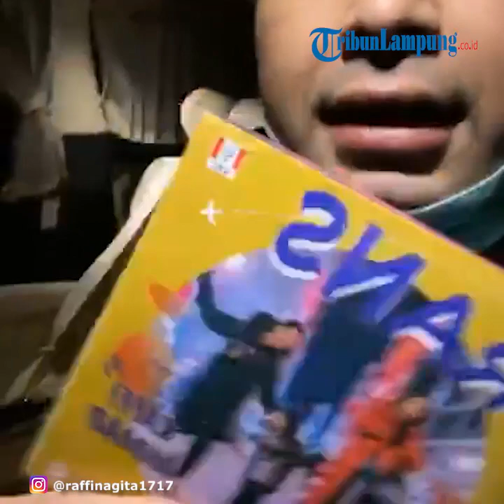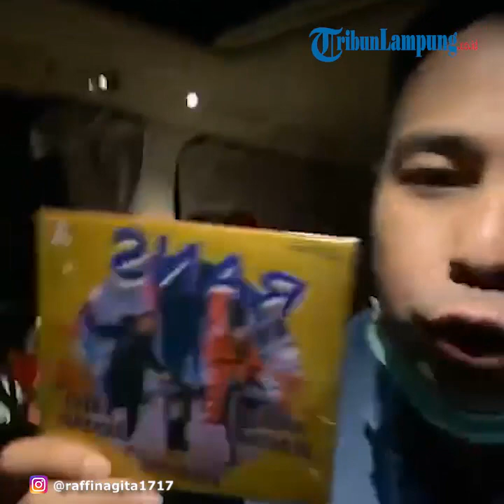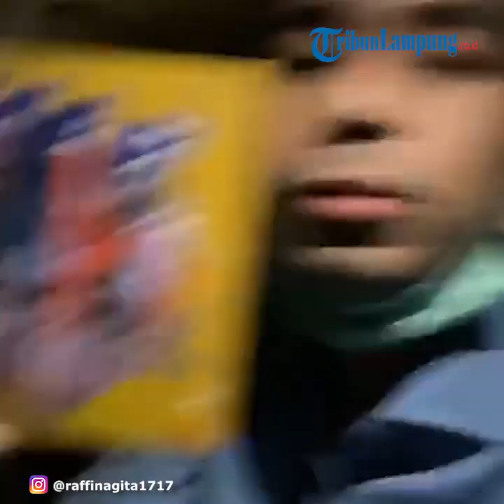Nagita Slavina Sempat Tegur Raffi Ahmad Saat Sampaikan Rasa Simpati Terhadap Cynthia Bella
TRIBUNLAMPUNG.CO.ID - Reaksi Nagita Slavina saat suaminya, Raffi Ahmad meminta Laudya Cynthia Bella meneleponnya jika membuatuhkan bantuan.
Raffi Ahmad menyampaikan rasa simpatinya terhadap mantan pacar atas percerainya dengan Engku Amran dan menawarkan bantuan pada Laudya Cynthia Bella.
Raffi Ahmad bahkan sempat ditegur Nagita Slavina saatingin menyampaikan ucapannya pada Laudya Cynthia Bella.
"Kalau kamu ada apa-apa kamu telepon aku aja," ujar Raffi.
Hal itu diungkapkan Raffi melalui tayangan Okay Bos di kanal YouTube Trans TV Official, Rabu (1/7/2020).
"Aku hari ini baru mendengar kabar yang kurang enak dari temen aku, buat Mbak Laudya Cynthia Bella," kata Raffi.
Mendengar ucapan Raffi Ahmad, Nagita Slavina langsung memotong.
"Sayang tunggu, mohon maaf itu bukan teman, itu mantan pacar," tegas Nagita.
Meski begitu, Nagita tampak dewasa dan turut bersimpati meski Laudya adalah mantan Raffi Ahmad.
"Ya temen aku juga," ujar Nagita Slavina.
"Kamu cemburu?" tanya Raffi.
"Enggak," ucap ibu Rafathar Malik Ahmad.
Raffi lalu dengan serius menyampaikan rasa simpatinya pada Luadya.
Ia mengaku sebelumnya sempat mendengar kabar keretakan rumah tangga Laudya namun tidak berani bertanya.
Kini, setelah Laudya memberikan klarifikasi langsung lewat satu media, Raffi dan Gigi pun akhirnya berani ikut buka suara.
Tak hanya itu, Raffi juga mendoakan apapun yang terbaik untuk Laudya ke depannya.
"Buat Laudya Cynthia Bella, aku dengar kabar di infotainment, kemarin aku enggak berani tanya ke kamu, mungkin kan karena aku takut mengganggu atau bagaimana," tutur Raffi.
"Tapi setelah aku mendengar dan melihat kamu memberikan satu pernyataan di infotainment, ya aku mendoakan mudah-mudahan keputusan ini adalah keutusan yang terbaik."
"Dan juga aku selalu menodakan kamu selalu dilindungi Allah, dan kamu juga bisa menjalani ke depannya lebih baik lagi," lanjut Raffi Ahmad.
Lebih lanjut, Raffi juga menyisipkan pesan bernada candaan pada LCB.
Ia berkelakar agar LCB menghubunginya kalau-kalau membutuhkan bantuan.
Mendengar suaminya berseloroh, Nagita hanya menatap Raffi Ahmad.
Sambil tersenyum-senyum, Raffi meluruskan kembali maksud kata-katanya.
"Kalau kamu ada apa-apa kamu telepon aku aja," ujar Raffi berkelakar.
"Ya maksudnya telepon kan untuk ngobrol," ucapnya meluruskan.
Seperti diketahui, rumah tangga Laudya Cynthia Bella kandas sebelum masuk usia tiga tahun.
Setelah, Laudya Cynthia Bella dan Engku Emran langsungkan pada September 2017.
Lalu keduanya saling unfollow Instagram satu sama lain.
Sampai akhirnya publik mencurigai kandasnya rumah tangga mereka.
Perlakuan Raffi untuk Laudya Cynthia Bella Bikin Nagita Iri
Di tengah prahara rumah tangga Laudya Cynthia Bella, Ruben Onsu justru ungkit masa lalu istri Engku Emran saat berpacaran dengan Raffi Ahmad.
Mendengar cerita Ruben Onsu soal masa lalu Laudya Cynthia Bella dengan Raffi Ahmad, Nagita Slavina spontan bereaksi.
Bahkan Nagita Slavina sempat iri mendengar perlakuan manis Raffi Ahmad kepada istri Engku Emran saat keduanya berpacaran.
Seolah tak merasa bersalah, Ruben Onsu blak-blakan membongkar kenangan manis Raffi Ahmad dan Laudya Cynthia Bella.
Hal itu diungkap suami Sarwendah saat berbincang dengan Raffi Ahmad dan Nagita Slavina di vlog MOP Channel, Senin (29/6/2020).
Meski tak begitu mengenal dekat sosok Laudya Cynthia Bella, rupanya ada satu kenangan yang tak bisa dilupakan Ruben tentang mantan kekasih Raffi Ahmad tersebut.
Seperti diketahui, Laudya Cynthia Bella dan Raffi Ahmad sempat menjalin hubungan pacaran tahun 2006 silam.
Namun saat ini keduanya telah memiliki kehidupan masing-masing, Raffi Ahmad menikahi Nagita Slavina pada 17 Oktober 2014.
Sementara Laudya Cynthia Bella menikah bersama Engku Emran.
"Gue kan kenalan sama lu beda Fi," ujar Ruben Onsu.
"Iya pas jamannya syuting sinetron Arjuna," imbuh Raffi Ahmad.
"Raffi nungguin di parkiran," celetuk Ruben Onsu. (tribunlampung.co.id)